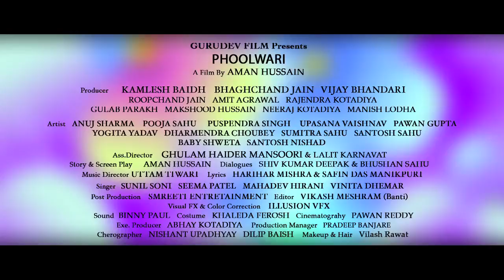Phulwari Movie Trailer 1st look Chhattisgarhi movie Trailer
Phulwari Chhattisgarhi Movie Trailer First look .
Chhattisgarhi movie trailor